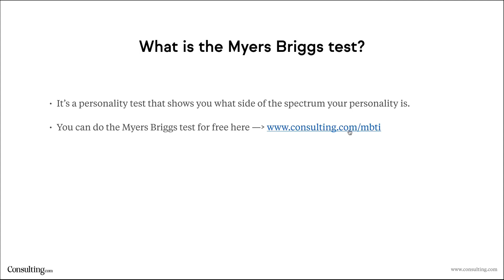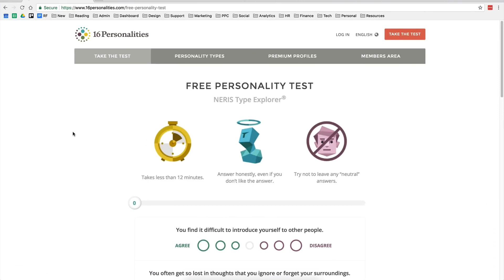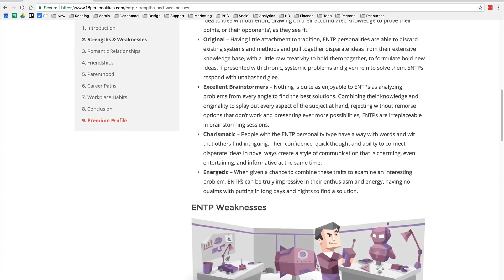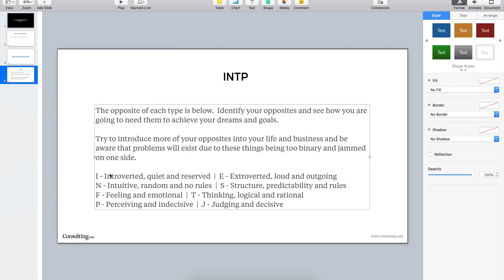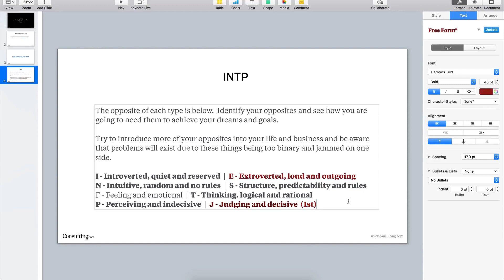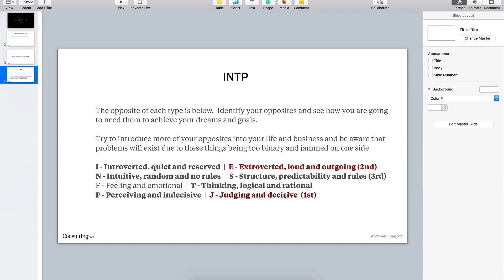Sam Ovens, How The Myers Briggs Personality Test can change your life